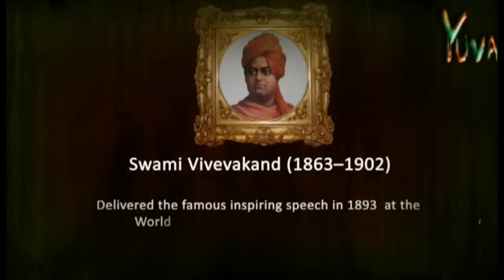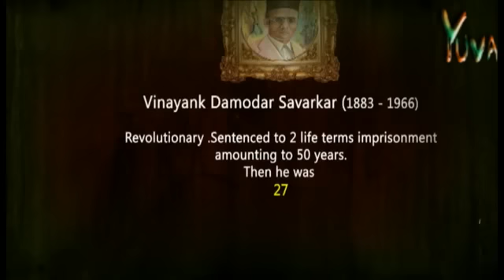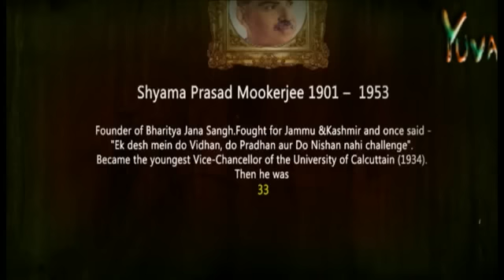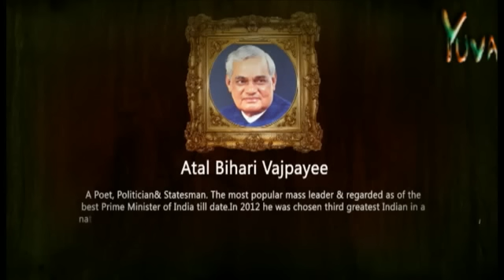Yuva iTV : BJYM launch Study Circle : 26.10.2012